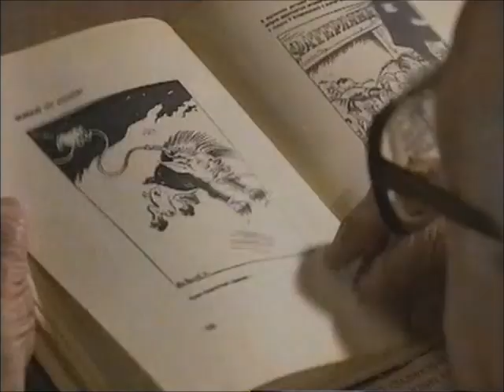Show Trials in the USSR - Bukharin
Extract from the People's Century series. Includes interview with Anna Larina, wife of Bukharin.